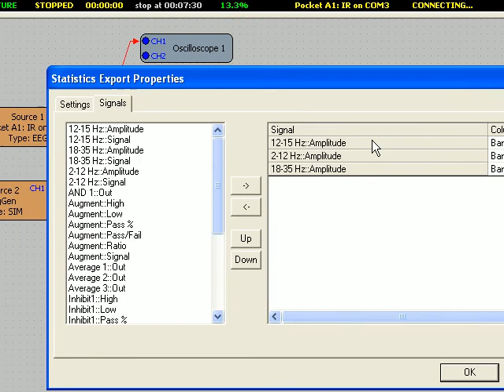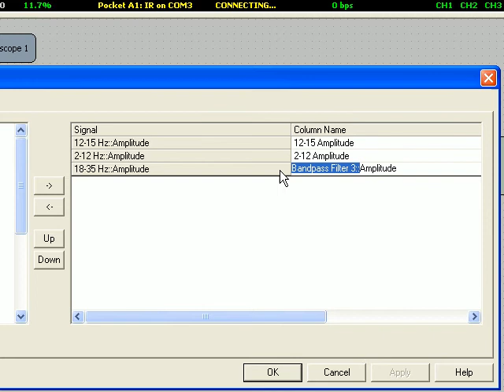Exporting Data as Text - BioExplorer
Manage Export Settings to automatically export data as a .txt file to be graphed later.